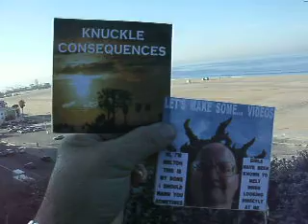3-2012 F9 GE 3-21 ED SWEEPS UP AFTER NED... HE WON'T BE GETTING THAT CAR EITHER 263 MB 1-36.AVI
3-2012 F9 GE 3-21 ED SWEEPS UP AFTER NED... HE WON'T BE GETTING THAT CAR EITHER 263 MB 1-36.AVI

3-2012 F9 BWHOE 3-21 BARACK 786 AND LOW INCOME PROGRAM FOLKS IN L A WON'T BE EATING WELL FOR DECADES 34 MB 1-36.AVI